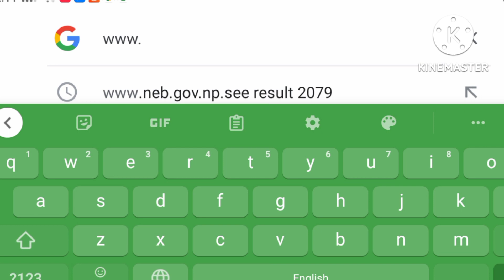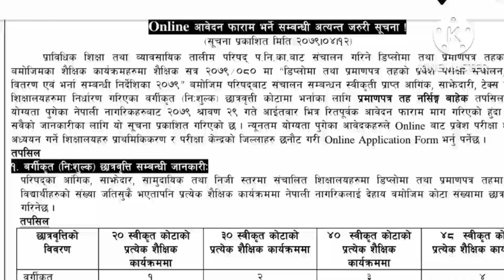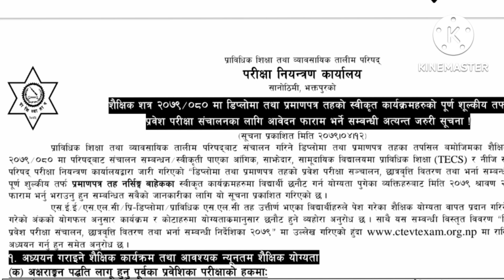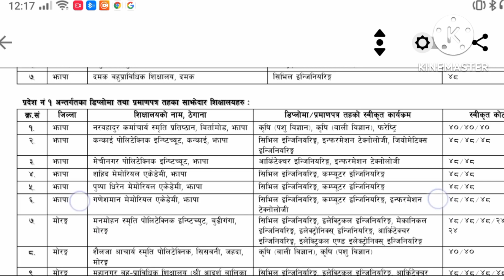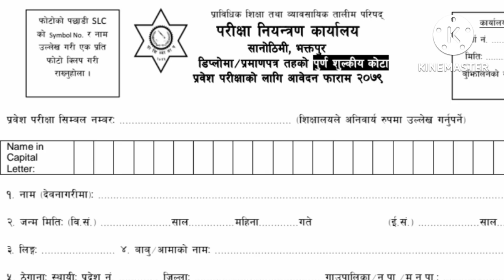How to download CTEVT Entrance Notice ।। CTEVT entrance Notice कसरी PDF मा Download गर्ने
In this video you can get full detail how to download CTEVT Entrance Notice with mobile step by step process.

If You have to get Past year entrance Model question with PDF with math & science additional solution then comment. You should to pay  💯 only by paying e-sewa.
If you have any question then call .